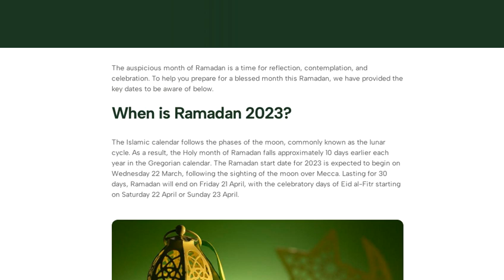When Is Ramadan 2023? How Does It Affect Us?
If you are within the borders, you need to know when is Ramadan and how it affects us? You will hear a true Ramadan funny story about what happened to me one time during Ramadan. I didn't laugh then because it wasn't funny to me but afterwards I laughed. We have people in the borders right now about to experience Ramadan for the first time.

To get a word from the Almighty, go to Yahuah Is One Channel.

Thanks to all who has supported, Yahuah sees!